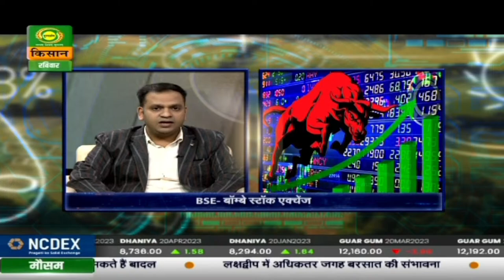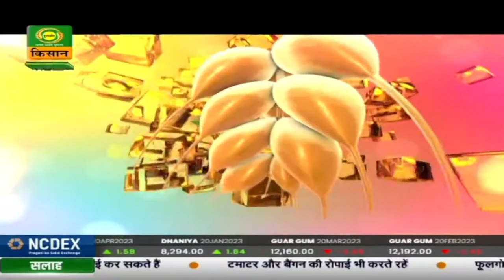Digital Kisan : e-NAM Portal Kisano Ka Saathi | Dec, 25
Digital Kisan  Ep_06

इस प्रोग्राम का उद्देश्य है सभी किसान भाई बहनों को डिजिटली साक्षर बनाना...
इस प्रोग्राम को हमने तीन सेक्शन्स में बांटा है...पहला सेक्शन ‘डिजिटल पाठशाला’, दूसरा 'अर्थनीति' और तीसरा सेग्मेंट 'सरकारी योजनाओं  से लाभ'

डिजिटल पाठशाला में आज बात करेंगे- ई-नेम पोर्टल की...
अर्थनीति  बात करेंगे   शेयर मार्केट
तीसरे सेगमेंट ‘सरकारी योजनाओं से लाभ’ में बात करेंगे केंद्र सरकार की  ' ‘मत्स्य संपदा योजना’ के बारे में...